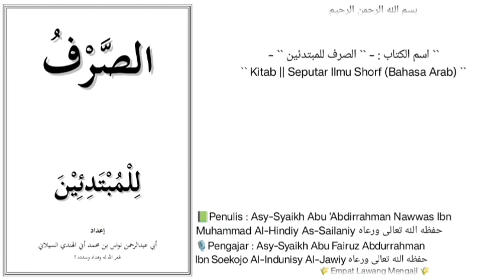Ash-Shorfu Lil Mubtadiin | 34 | 🎙Asy-Syaikh Abu Fairuz Abdurrahman Ibn Soekojo Al-Indunisy Al-Jawiy